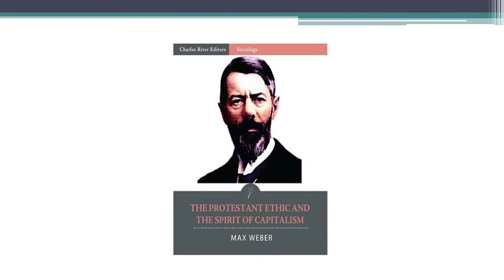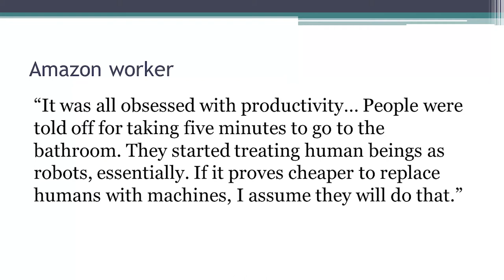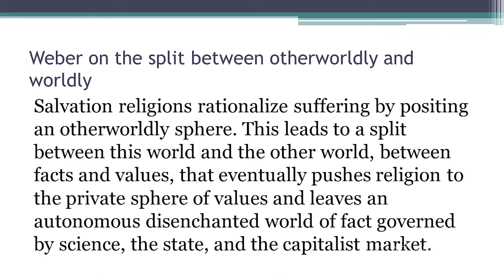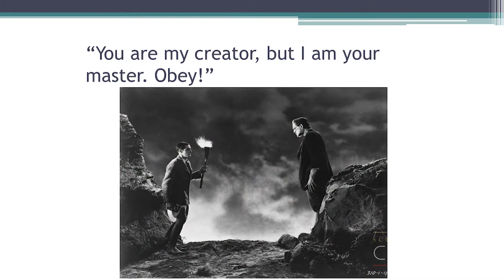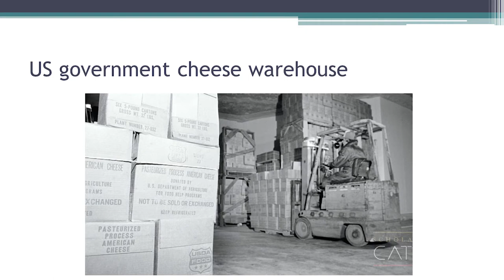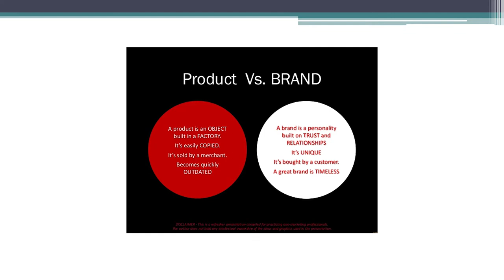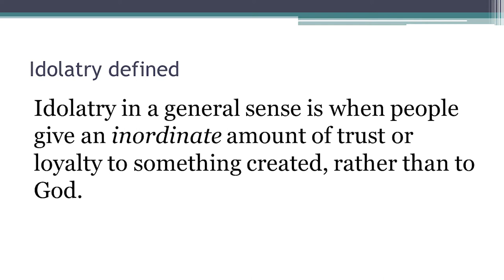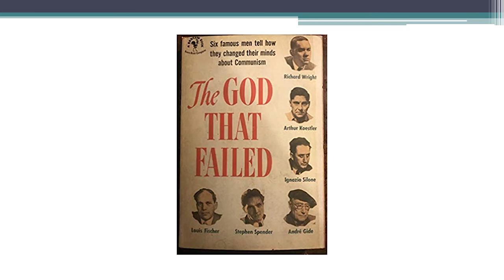Scholarship at the Cathedral with Professor William Cavanaugh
Professor William Cavanaugh from De Paul University in the US speaks at a Scholarship At The Cathedral lecture on "Obeying Our Own Creations: God and Disenchantment in Amazon's World" on Tuesday 12 November 2019.